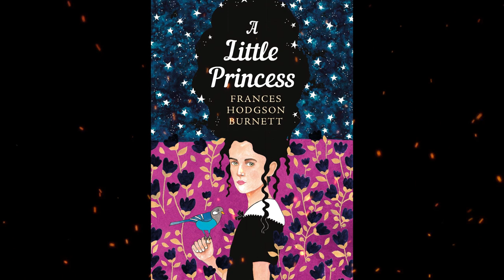Plot summary, “A Little Princess” by Frances Hodgson Burnett in 9 Minutes - Book Review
"A Little Princess" is a classic children's novel written by Frances Hodgson Burnett. The book was first published in 1905 and has since become a beloved and enduring work of children's literature.
The story revolves around a young girl named Sara Crewe, who is sent to a boarding school in London while her father, Captain Crewe, goes off to fight in the Boer War. Despite being wealthy and well-cared for, Sara is a kind and imaginative child who befriends many of her schoolmates and captivates those around her with her storytelling.
Sara's life takes a drastic turn when her father's fortune is lost, and he tragically passes away. The headmistress of the boarding school, Miss Minchin, who was once lavish in her treatment of Sara, now treats her cruelly and forces her to work as a servant. Despite her circumstances, Sara remains strong and optimistic, drawing on her imagination to cope with her hardships.
One of Sara's most cherished possessions is a doll named Emily, and she imagines that Emily is her confidante and companion. Throughout the story, Sara's rich imagination becomes a source of comfort and resilience as she navigates the challenges of her new life.
Despite the adversity she faces, Sara's goodness and kindness do not go unnoticed. The story highlights the stark contrast between Sara's inner nobility and the harsh treatment she receives from Miss Minchin and some of the other characters. The book emphasizes the importance of staying true to one's principles and remaining kind and compassionate, even in difficult circumstances.
As the story unfolds, unexpected events lead to a heartwarming and satisfying resolution for Sara. Through her strength of character, she leaves a lasting impact on the lives of those around her.
"A Little Princess" is cherished for its timeless themes of resilience, kindness, and the power of imagination. It has been adapted into various stage plays, films, and television series over the years, solidifying its place as a classic in children's literature. The book continues to captivate readers of all ages and serves as a beautiful reminder of the importance of staying positive and hopeful in the face of adversity.